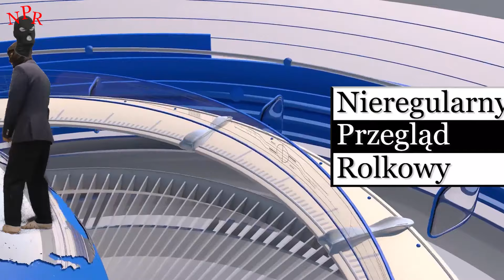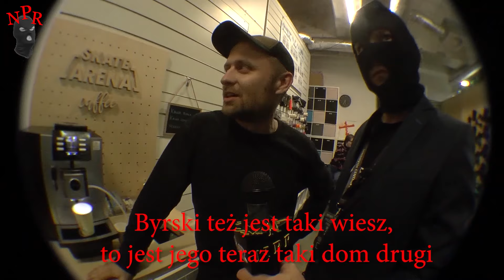Nieregularny Przegląd Rolkowy - NASTĘPNY ODCINEK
Zgodnie z zapowiedziami, Nieregularny Przegląd Rolkowy o Nieregularnej Porze.  Przygotujcie się, bo dzisiejszy odcinek jest dłuuuuuugi (jak na dzisiejsze standardy)